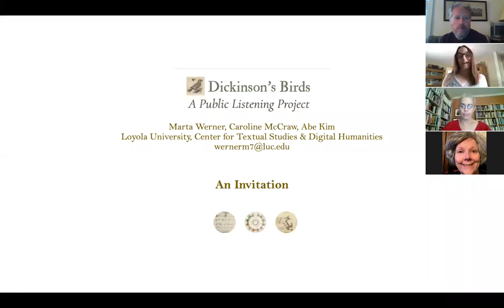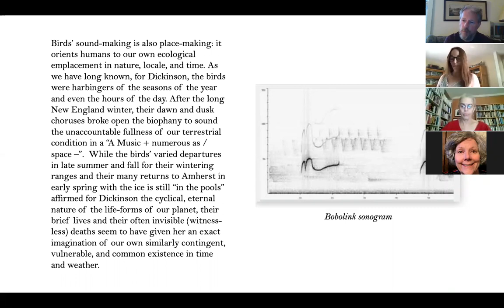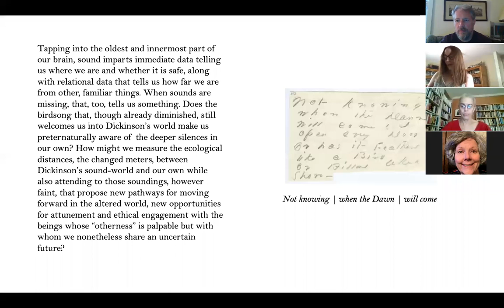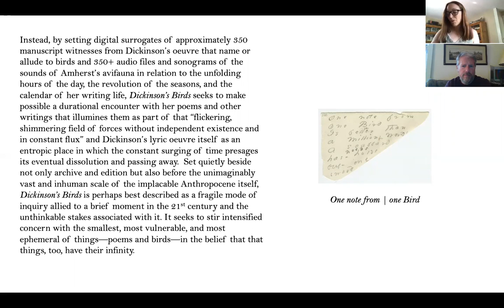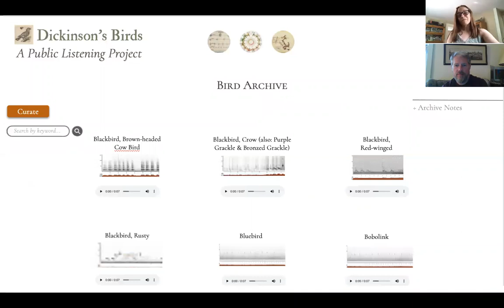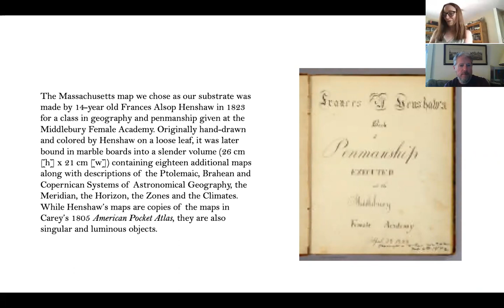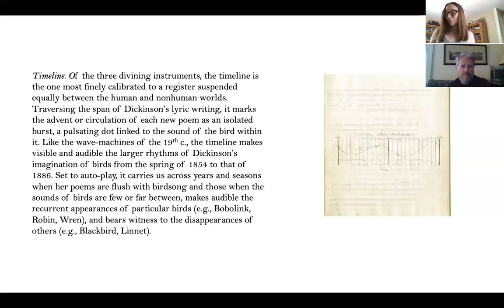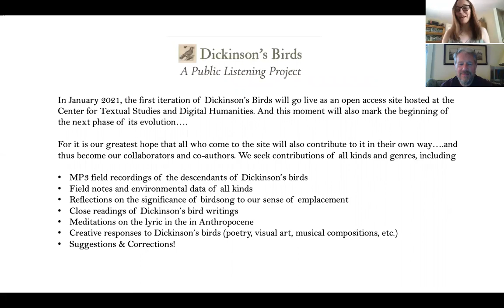Marta Werner on "Dickinson's Birds"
Watch Marta Werner present her speculative archive on Dickinson's birds, which she is currently composing. “Dickinson’s Birds” undertakes the identification, archiving, and un-archiving of bird sounds in Dickinson’s text-, land-, and sky-scapes to enlarge our understanding of the relationship between Dickinson’s bird-poems, her evolving sense of emplacement, and her intuition of the long approach of the Anthropocene through the widespread ecological changes of the Industrial Revolution, while also encouraging us to sound out our contemporary experience of loss and mourning for a planet now suffering profoundly from the effects of climate change, loss of biodiversity, and environmental degradation.

We seek contributions to Dickinson's Birds including but not limited to MP3 recordings of bird sounds, field notes, close readings of Dickinson's bird-writings, translations of her bird-writings in all languages, reflections on birds, Dickinson, the Anthropocene, and new senses of emplacement.

Marta Werner is the Martin J. Svaglic Chair in Textual Studies at Loyola University and the editor of Textual Cultures: Texts Contexts, Interpretation. She is the author/editor of Open Folios: Scenes of Reading, Surfaces of Writing, Radical Scatters: Emily Dickinson's Late Prose Fragments and Related Texts, Ordinary Mysteries: The Common Journal of Nathaniel and Sophia Hawthorne, and The Gorgeous Nothings: Emily Dickinson's Envelope Writings. Her new edition and commentary on Dickinson's "Master" letters, Writing in Time: The Master Hours of Emily Dickinson, is forthcoming from Amherst College Press in 2021. She is currently working on Dickinson's Birds: A Public Listening Project to be hosted by the Center for Textual Studies and Digital Humanities at Loyola University.